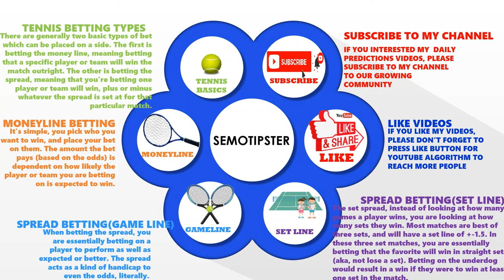Tennis Predictions Today|ATP Wimbledon|WTA Wimbledon|WTA Bastad|Tennis Betting Tips|Tennis Preview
ATP Wimbledon 2022 Predictions & WTA Wimbledon 2022 Predictions & WTA Bastad 2022 Predictions:
-Cristian Garin vs Alex De Minaur
-Brandon Nakashima vs Nick Kyrgios
-Jason Kubler vs Taylor Fritz
-Botic Van De Zandschulp vs Rafael Nadal
-Alize Cornet vs Ajla Tomljanovic
-Paula Badosa vs Simona Halep
-Amanda Anisimova vs Harmony Tan
-Min Grace vs Rebeka Masarova
-Irina Khromacheva vs Pliphuech Peangthan
-Lauren Davis vs Rinaldo Persson Kajsa
-Anastasia Kulikova vs Anna Schmiedlova